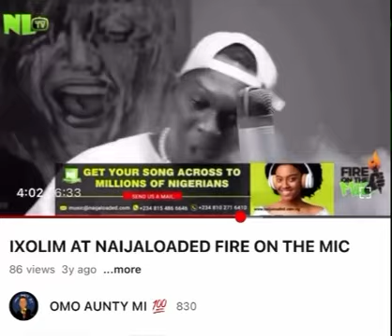IXOLIM ON NAIJALOADED